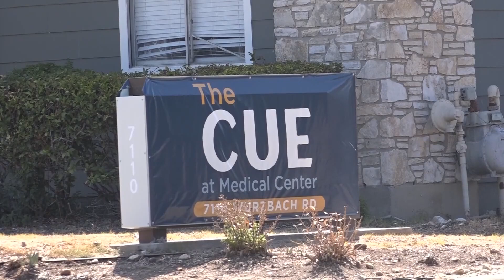Air Force Veteran turned real estate agent hoping to remove barriers for low-income veterans in SA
Rich Acosta's mission is to expand housing options for low-income veterans across San Antonio.